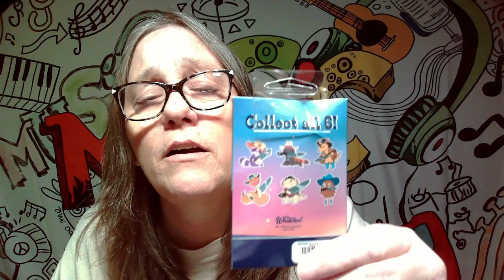opps 2 videos i guess in one mystery grail repeat and then we RIP 2 mystery deady pins